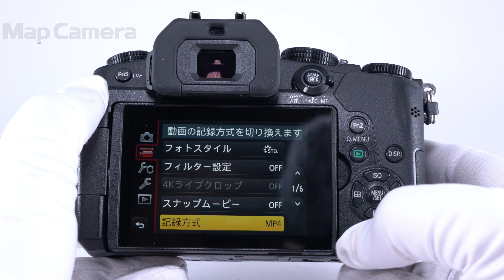Panasonic (パナソニック) LUMIX DMC-G8 ボディ 難有品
Panasonic (パナソニック) LUMIX DMC-G8 ボディ

【外観】目立つキズなどはありません。
【商品状態・不具合について】USB端子接続不良。難有品のため、動作/描写等に関する保証はいたしかねます。研究用としてご活用ください。尚、付属品は記載しているもののみ付属いたします。